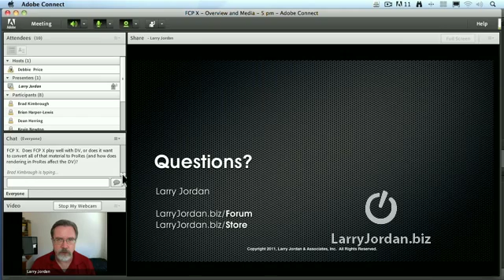Converting HD media to proxy media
- In this Final Cut tutorial, Larry Jordan addresses questions regarding converting HD media to proxy media. - Enjoy!

You can save time and money (lots of money!) when you become a member of Larry's website training

Larry Jordan & Associates